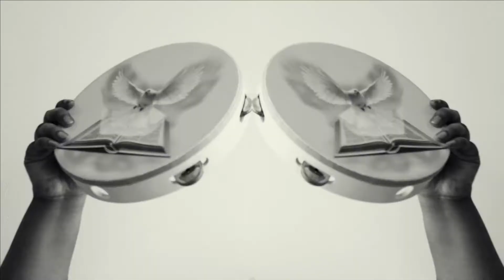SISTER COOKIE - Crucify (offical video) [HD]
Filmed and edited by Alex Amorós at Paper Dress Studios, the Round Chapel and St. John-at-Hackney Churchyard